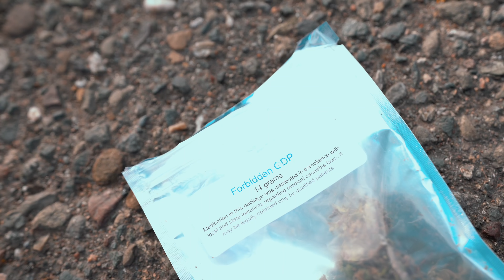RD ft TouchBandz - " Find A Way"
artist : rd , touchbandz
shooter: @youngtc